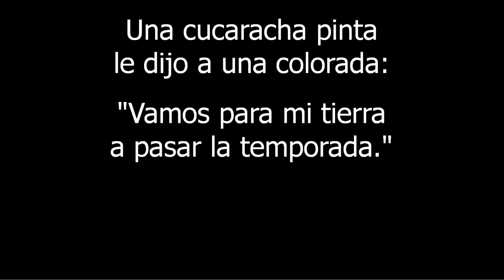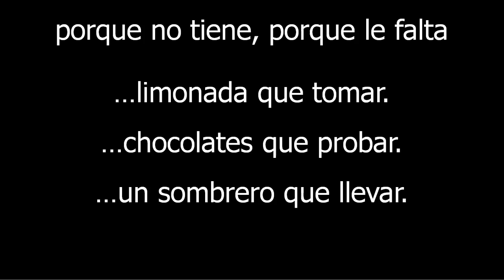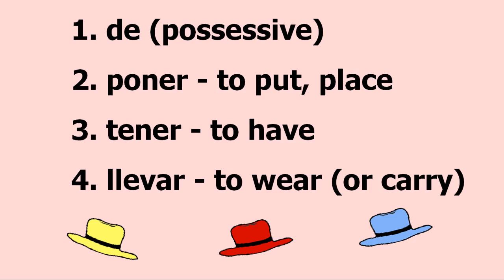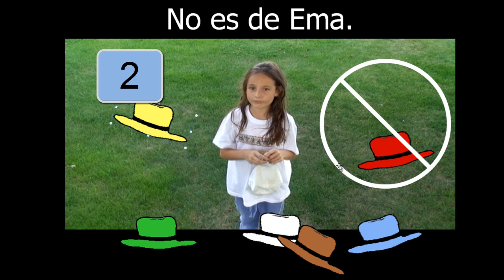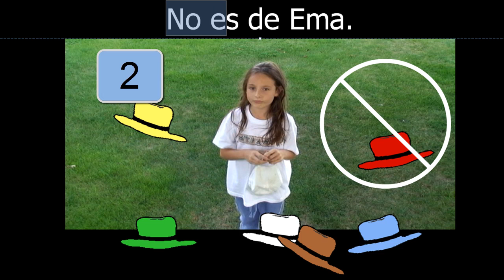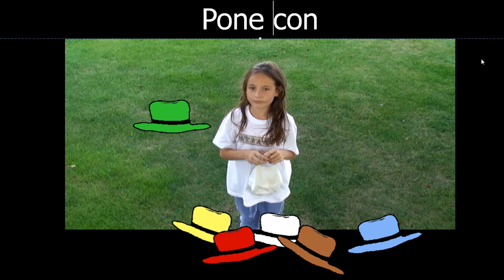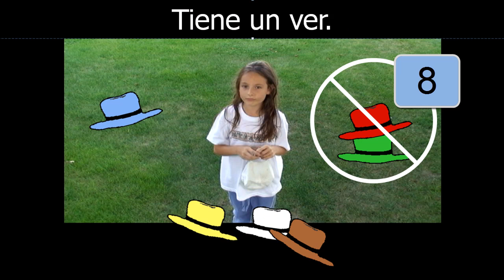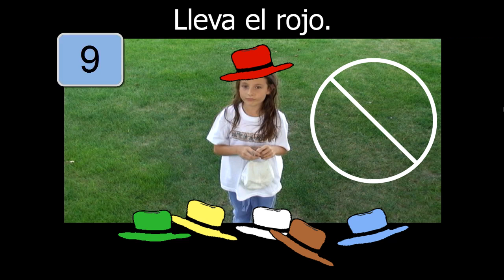Stepping Stone 96b. Los Sombreros de Ema. Part 1 of 2 - A Spanish Lesson for Kids Grades 4 - 8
In this Spanish lesson for kids:  Los Sombreros de Ema. Part 1 of 2. Uses "de" (as in Emma's hats), poner (to put or set), llevar (to wear), tener (to have).
Start your Max and Max experience with lessons, like this one, from the Stepping Stones in your particular Lessons playlist. Remember that Stepping Stones are the main language content. Grades 4 - 8 have more of these lessons, a faster pace, more detail, and a higher level of challenge than the lower grades. Average video length is 10 minutes.

 - Personal
 - Interactive
 - Challenging and